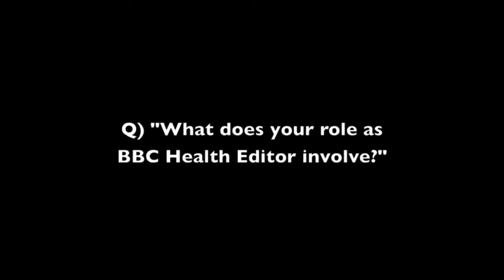Interview with BBC Health Editor Hugh Pym, Cambridge, 24 October 2015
Mr Pym delivered the Wesley Centenary Lecture at the Wesley Methodist Church, Cambridge. The subject was the future of the NHS.

Follow Hugh on Twitter at @BBCHughPym